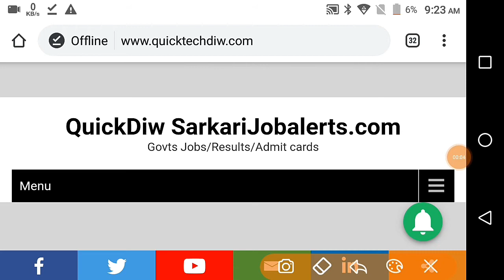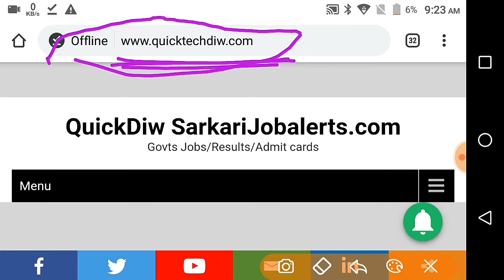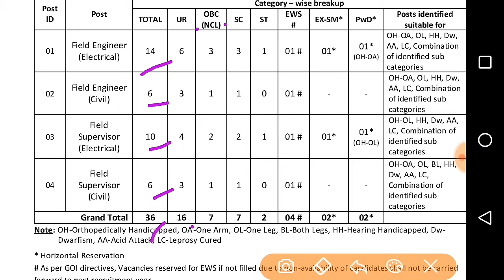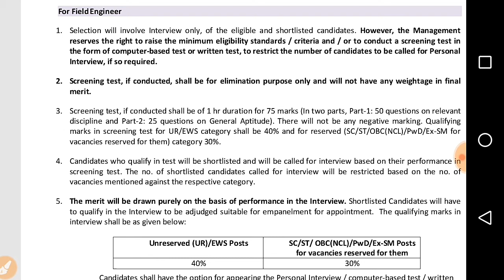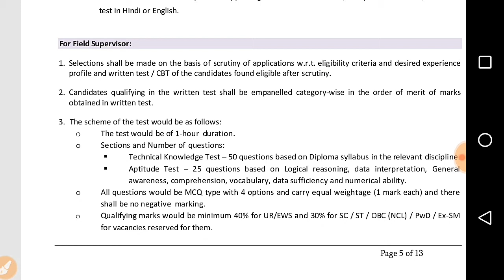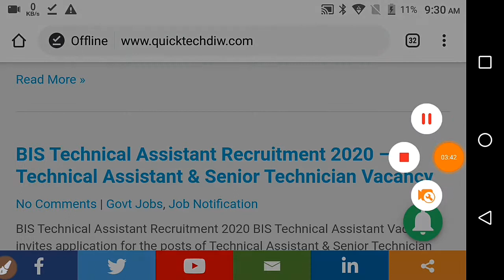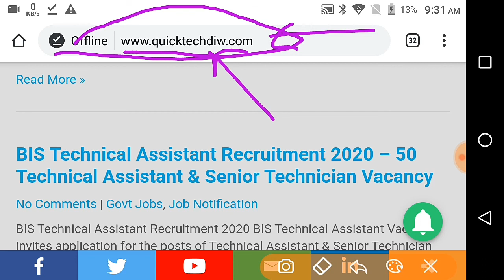बिजली विभाग भर्ती // PGCIL Recruitment - All details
Thanks